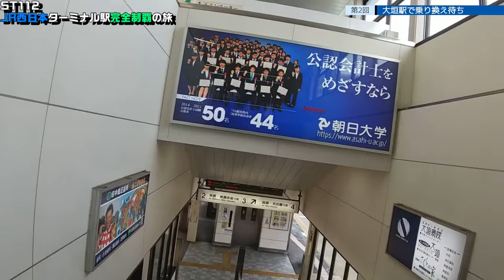ST112-2 企画の補足説明をしつつ大垣駅で乗り換え待ち【JR西日本ターミナル駅完全制覇の旅～関西・中国編～】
撮影地
愛知県名古屋市中村区　名古屋駅
岐阜県大垣市　大垣駅

当動画関連サイト・チャンネルはこちら↓

関連動画はこちら↓
ST070'5　穂積駅から乗れるコミュニティバス・みずほバスが超絶便利だった件【瑞穂市勝手にPR企画・穂積駅構内にある名所案内完全制覇の旅】